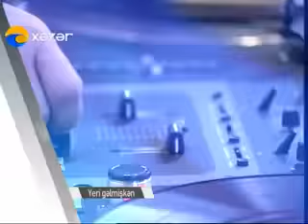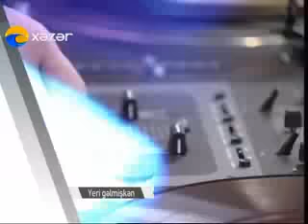Yeri Gəlmişkən ( 05.02.2016 )